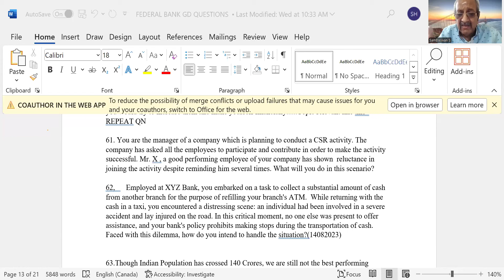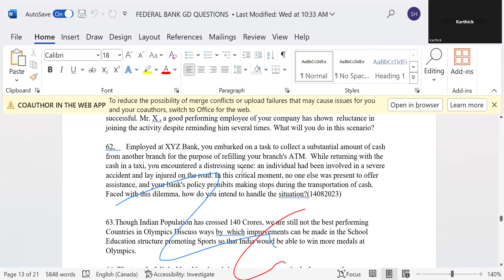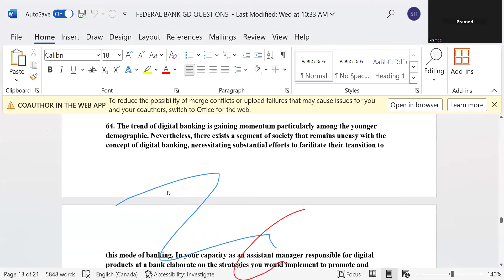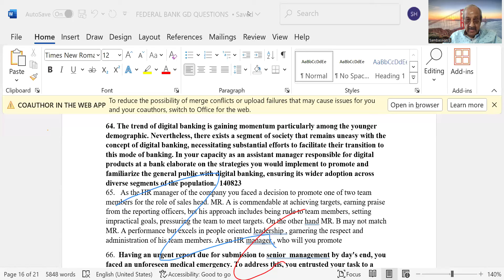GROUP DISCUSSION +INTERVIEW PREPARATION PL SEE COMMENTS